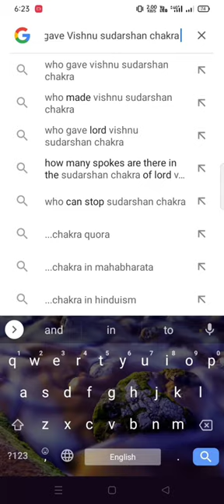Who Gave Vishnu Sudarshan Chakra